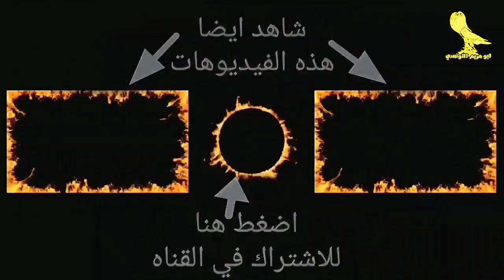القطه كلت الحمام بتاعي 😔 مش هربي حمام تاني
فيديو مهم جدا للتعامل مع القطط والفئران والعرس والحفاظ علي الحمام والطيور
وشوف القطه عملت ايه في زغاليل اول جوز حمام اربيه